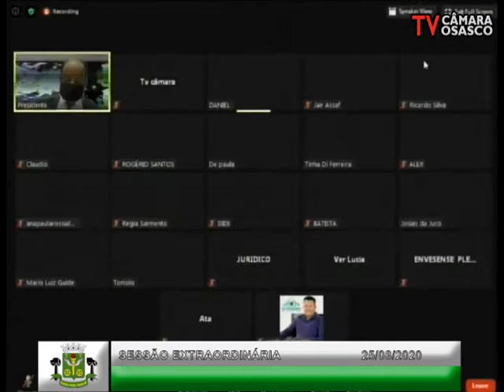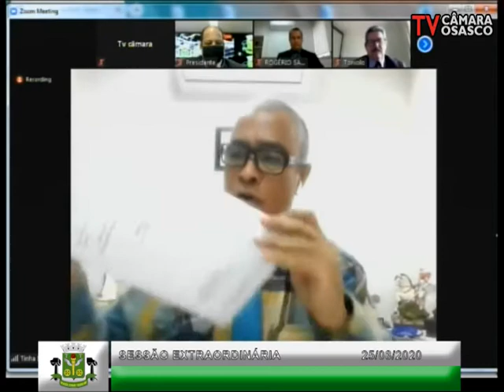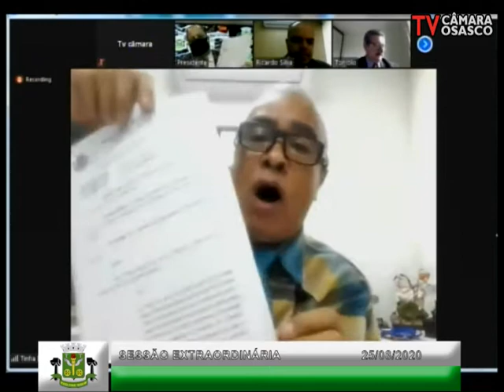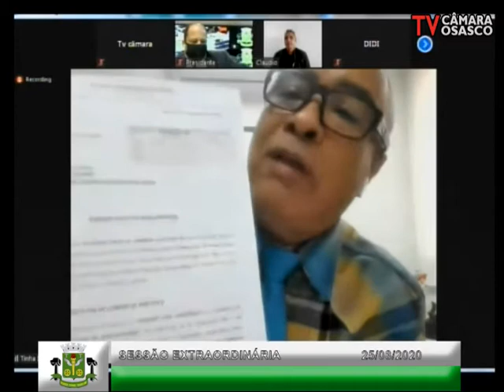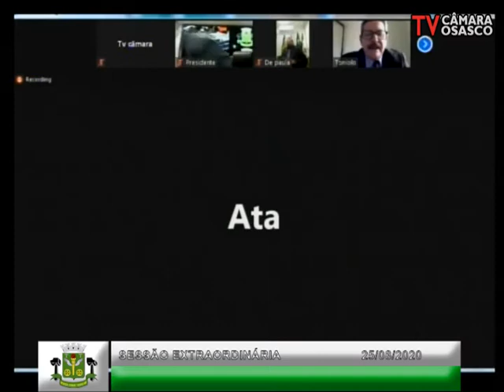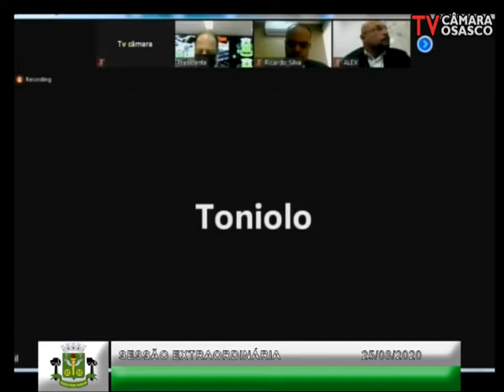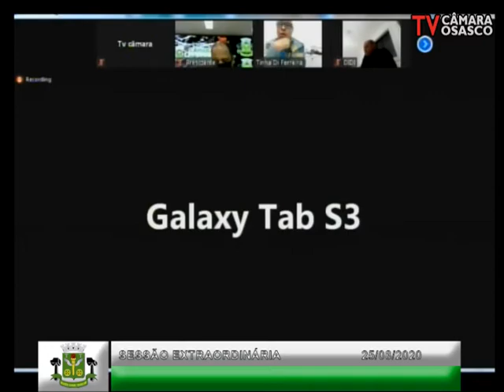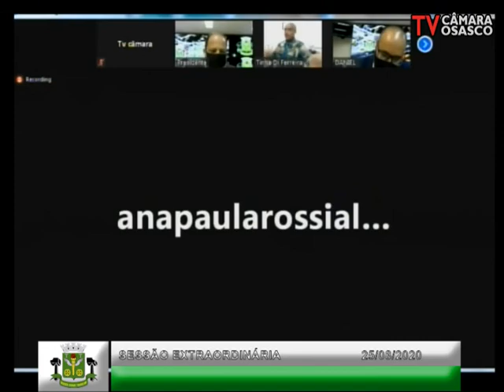Sessão Extraordinária 25/08/2020